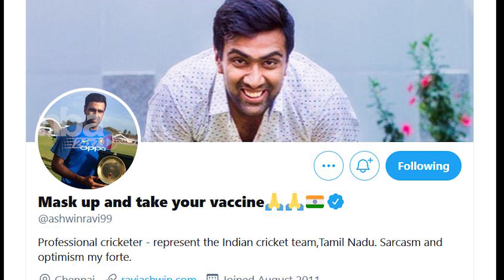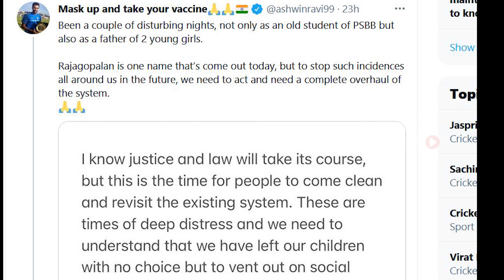Ashwin சாட்டையடி கேள்விகள் ! PSBB Rajagopalan விவகாரத்தில் வெளிப்படை கருத்து Tamil news nba 24x7